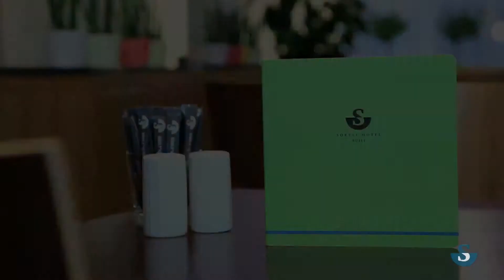Sorell Hotel Rütli, Zürich